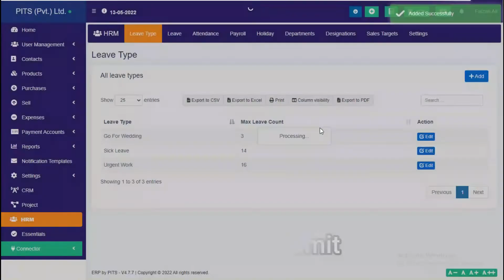115 - How To Add Leave Type in ERP.Live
About
Erp.live is the most functional & fastest Enterprise Resource Planning software that assists you with all core processes at one point, such as finances, human resources, sales & purchases, reporting, projects & tasks & everything.

There are tons of Enterprise Resource Planning software in the market, but what makes erp.live standout are the technologies used in building it. erp.live is a cloud-based software that makes it the most secure, fastest & future-proof. Moreover, erp.live is a timeless, cost-effective & user-friendly software that helps you grow your business constantly.